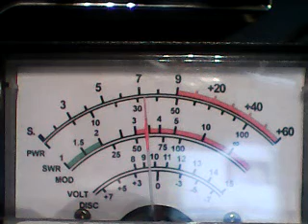CH 28 HUMPDAY- Sasquatch 151 San Diego, Stringbean SD Mobile,445,others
DX WEDNESDAY CH 28 9/7/22 MY M106 FLAT WAS IN THE WRONG PLACE LOL